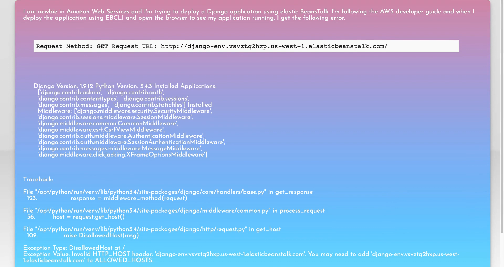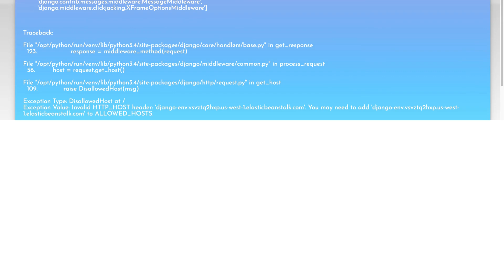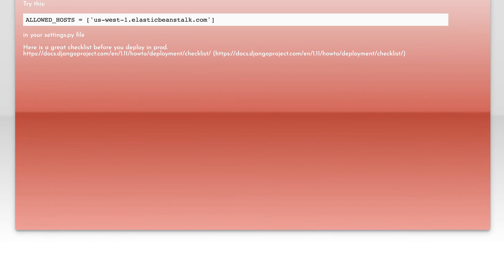Deploying Django application in AWS. Raise Disallowed Host exception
python: Deploying Django application in AWS. Raise Disallowed Host exception

Related to: python, django, amazon-web-services, ebcli